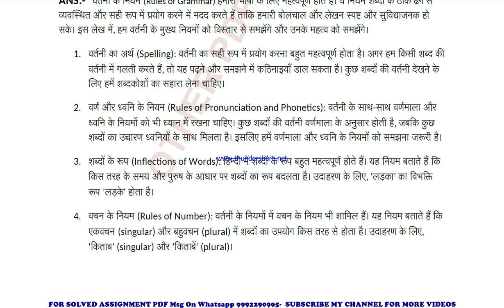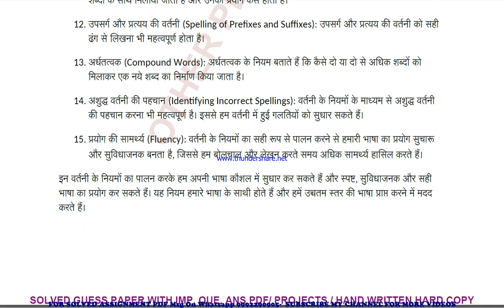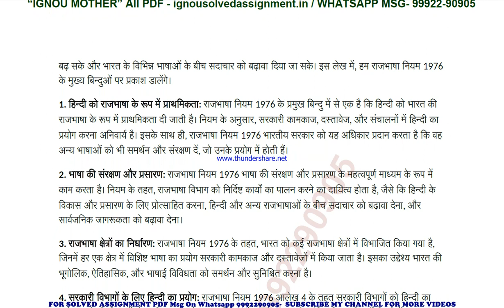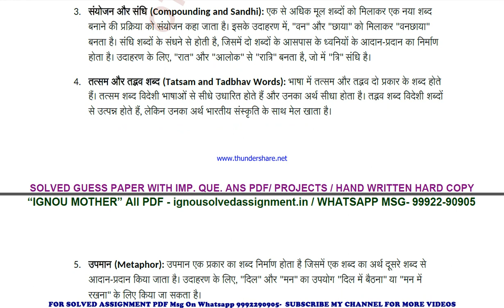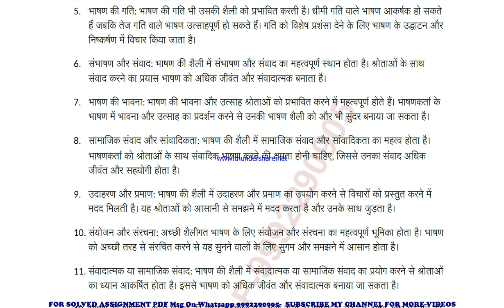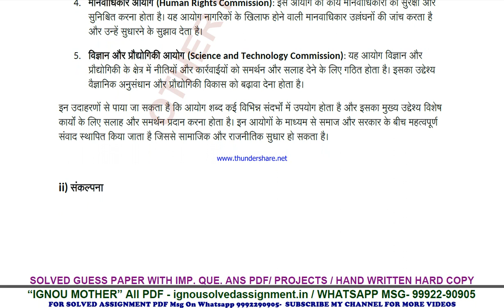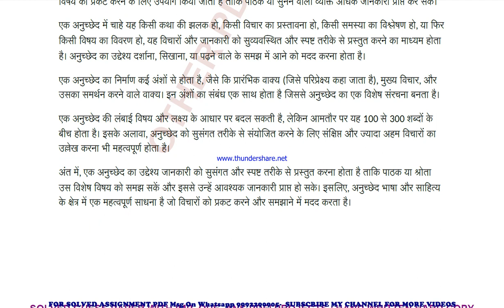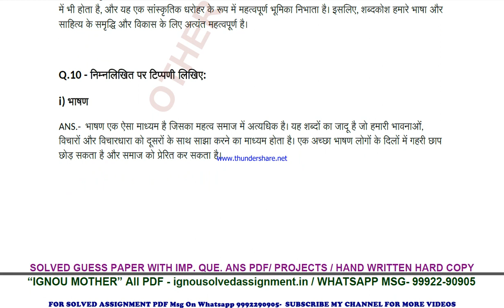bhdla 135 solved assignment 2023-24 | bhdla 135 solved assignment in hindi 2024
price-
bag-30rs

 ignou solved assignment bhdla 135,
bhdla 135 solved assignment in hindi,
 bhdla 135 ignou assignment 2023-24,
  bhdla 135 solved assignment 2023-24,
 ignou bhdla 135 solved assignment free,
  solved assignment ignou 2023-24 bhdla 135,
 solved assignment of bhdla 135,
 bhdla 135 ignou solved assignment kaise download kare,
 ignou solved assignment 2023-24 bhdla 135,
bag bhdla 135 solved assignment,
bag bhdla 135 solved assignment 2023-24 in hindi,
bag bhdla 135 solved assignment in hindi,
bag bhdla 135 ignou assignment 2023-24 solved,
bag bhdla 135 solved assignment 2023-24,
ignou bag bhdla 135 solved assignment free,
bag bhdla 135 solved assignment ignou 2023-24,
solved assignment ignou 2023-24 bag bhdla 135,
bhdla 135 solved assignment ignou exam preparation ignou exam
bhdla 135 exam how to study for ignou,
exam bhdla 135 exam preparation preparation for,
gnou exams bhdla 135,
 ignou bhdla 135 exam preparation,